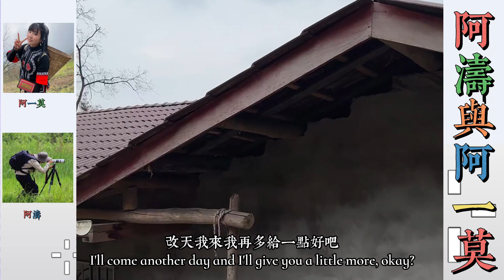阿濤阿一莫走鄉村逛馬路，邊走路邊和村民打招呼，村民不熟以為他們是壞人，原來濤總是想賣點東西給阿一莫補身體。… 【松哥】